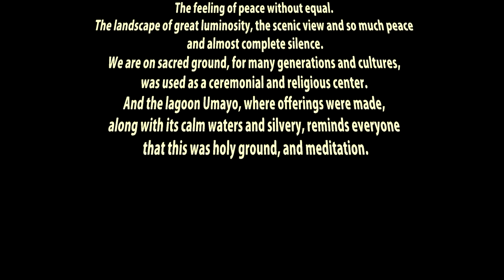a guide to Sillustani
One of the largest and most complex of tombs preserved pre-Inca South America, the Colla culture, on the shores of Lake Umayo near Puno. These fascinating ruins consist of huge, cylinder-shaped towers in which pre-Inca tribes buried the elite members of Their community.
A mystic and fascinating place of exceptional beauty. The feeling of peace without equal. The landscape of great luminosity, the scenic view and so much peace and almost complete silence.
We are on sacred ground, for many generations and cultures, was used as a ceremonial and religious center. And the lagoon Umayo, where offerings were made, along with its calm waters and silvery, reminds everyone that this was holy ground, and meditation.
Peru as a passion.
These are pictures from my summer vacation in 2009.